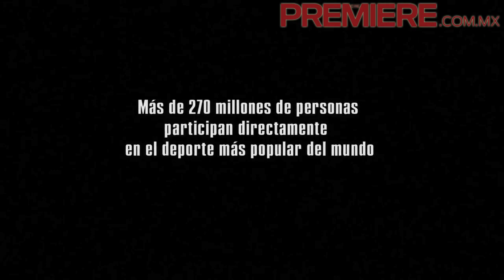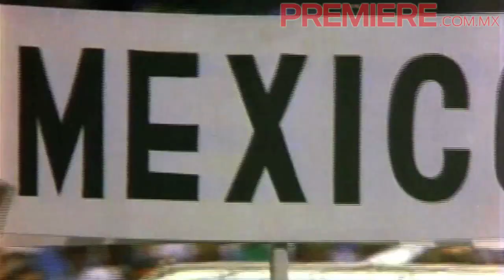Alfombra roja de Ilusión Nacional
Estuvimos durante la alfombra roja de la nueva película documental de Olallo Rubio titulada Ilusión Nacional.

El documental aborda la historia de la Selección Mexicana de Futbol a través de los mundiales y torneos oficiales de la FIFA. Durante la alfombra roja pudimos platicar con el director y demás invitados que asistieron al evento, entre los que se encontraban Micky Huidobro de Molotov, José María Yazpik productor de la película, Miguel Herrera DT de la Selección Mexicana y Moisés Muñóz, portero del América.

Ilusión Nacional se estrena este viernes 4 de abril de 2014, ¿fans del futbol por aquí?